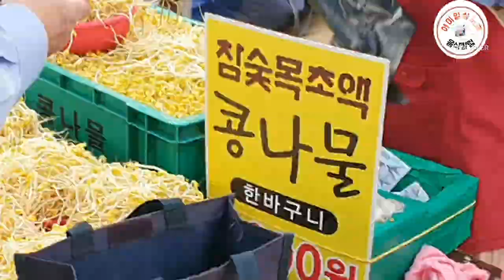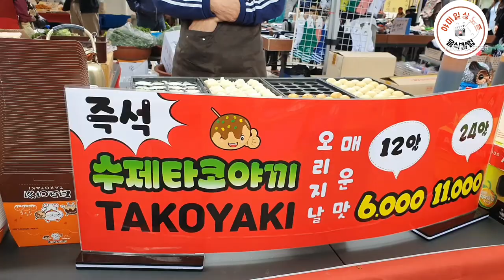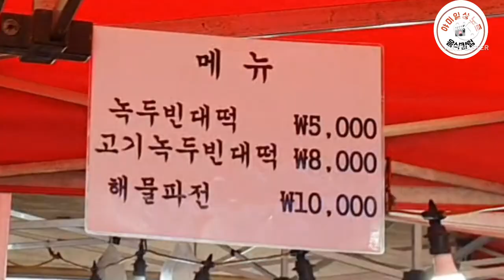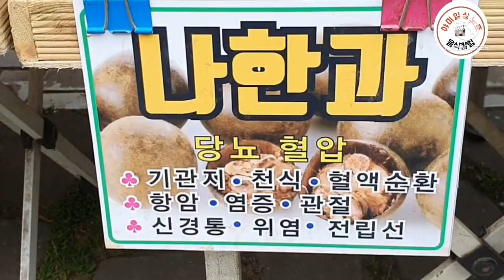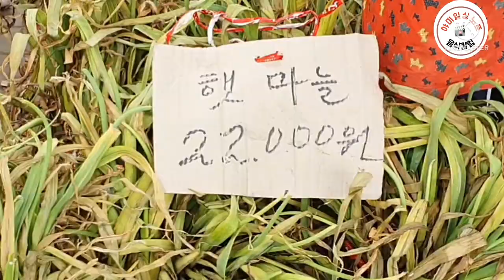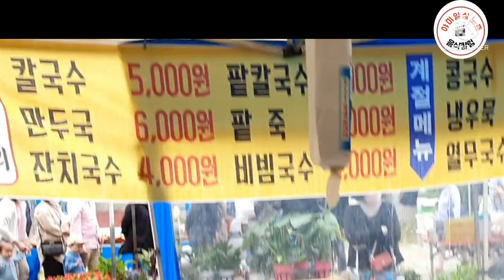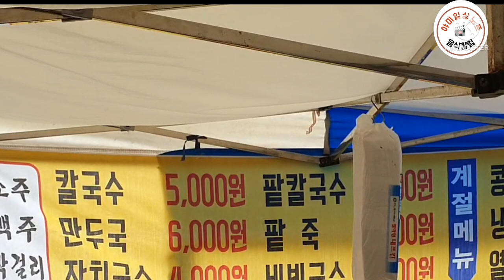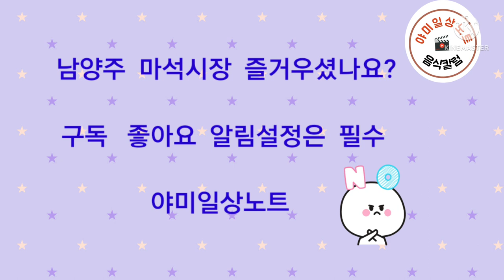남양주 마석민속5일장 여행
남양주 마석오일장  규모도 상당하다
특히 다양한 먹거리 볼거리 재밋거리도  많아 시장 구경하기 좋습니다.

전철과 연결된 시장 접근성이  좋아 서울 사람들도 많이  옵니다.